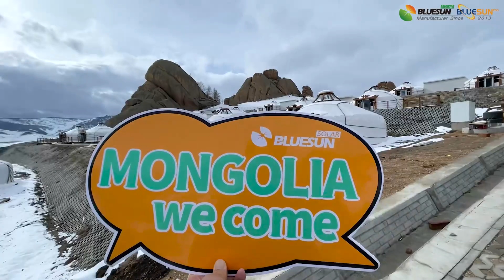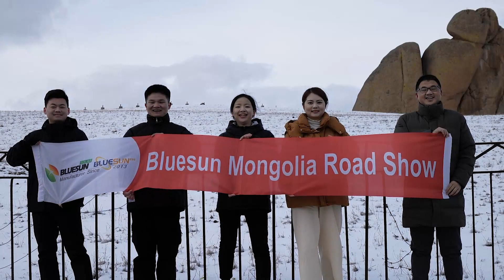Bluesun Solar system solution designed for Mongolian yurts